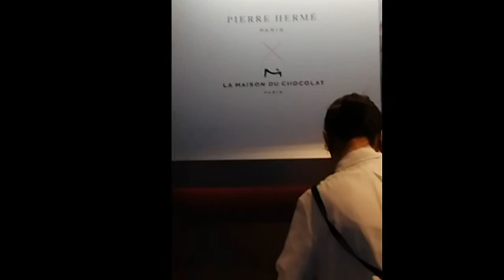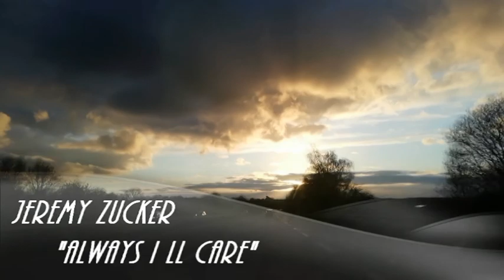Jeremy zucker Always I ll care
La Team Ushuaia à Paris (25 ans Manon)